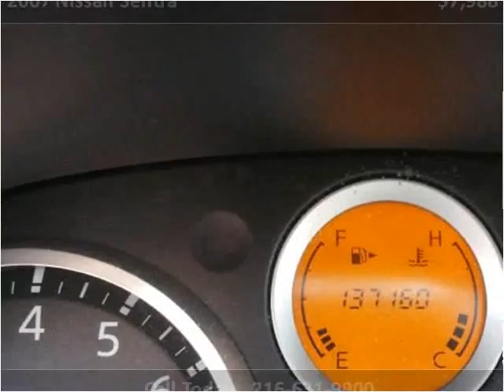2007 Nissan Sentra Used Cars Cleveland OH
This 2007 Nissan Sentra is available from Diversified Auto Sales.